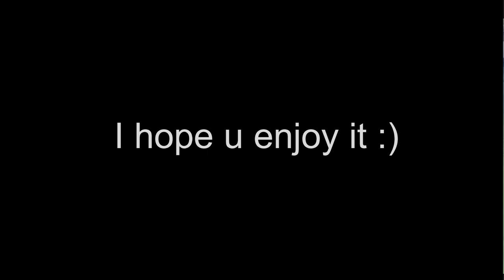Besiege | Bo 105 airshow with a fatal ending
song : Come and Get Your Love - Redbone